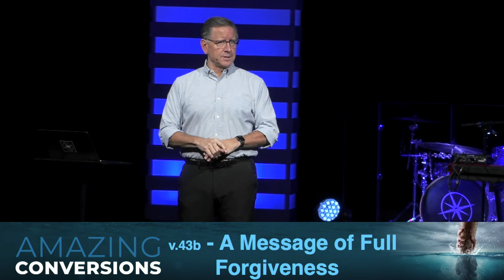Cornelius: The Life-Changing Message (Acts 10:30-48) | Pastor Mike Fabarez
God is at work preparing people for their engagement with his gospel message which we should always be ready to deliver with conviction, hope, and expectation.